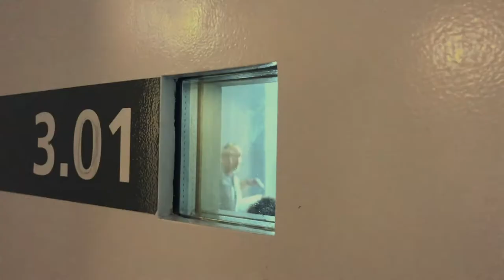'El Monstre al Laberint' | Descobreix l'orquestra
'El Monstre al laberint' és una òpera de Jonathan Doveque concebuda com a òpera participativa. Joves de diferents centres educatius de secundària comparteixen escenari amb  professionals de la música i les arts escèniques per representar aquesta òpera al Gran Teatre del Liceu del 24 al 27 d'abril de 2021.